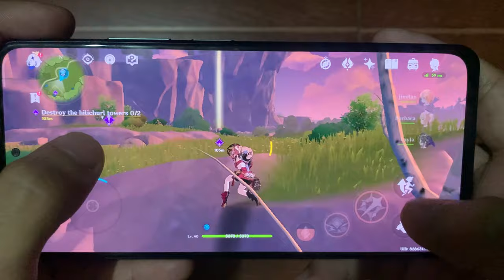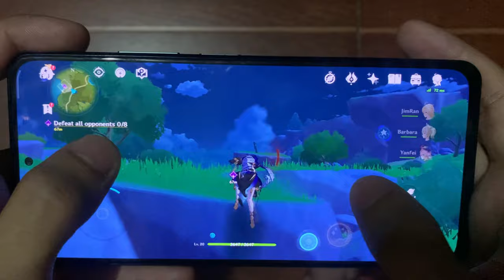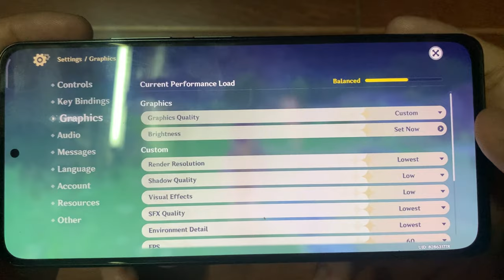POCO F3 Genshin Impact 4.0 Gameplay | 60 FPS